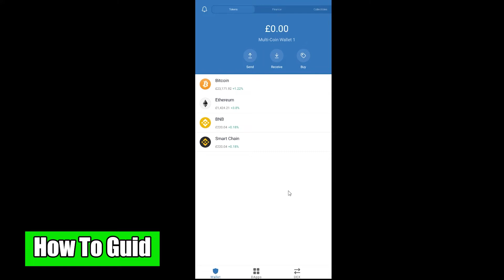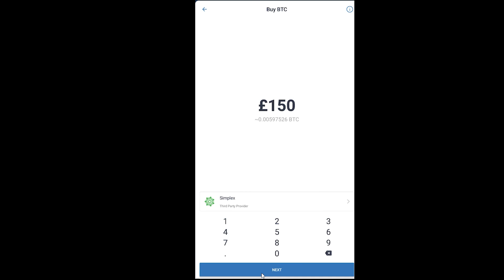How to Buy Bitcoin on Trust Wallet (2022) | Buy Bitcoins on TrustWallet App 2022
How to Buy Bitcoin on Trust Wallet | Buy Coins on TrustWallet App
In this video, I'm going to show you how to buy Bitcoin on the Trust wallet app.

In today's video, we're going to be talking about something that's become more popular and mainstream as of late, buying Bitcoin. Now a lot of people are scared or confused by it but there really is no reason to be because it's actually quite simple. So let me break down what you need to do step-by-step so you can start investing your money in cryptocurrency like the pros.
This process should take less than 5 minutes and will not require any personal information from you! It's easy as pie!
1. Once you're logged in, tap on "Buy" and select Bitcoin (BTC) from the list of currencies to buy BTC with your credit card
2. Enter the amount in USD that you want to spend on Bitcoin and confirm by tapping "Confirm Buy".
So this is how you can buy Bitcoins on trust wallet app.